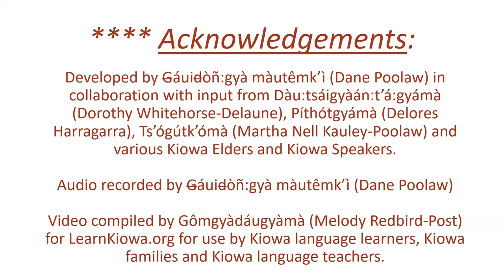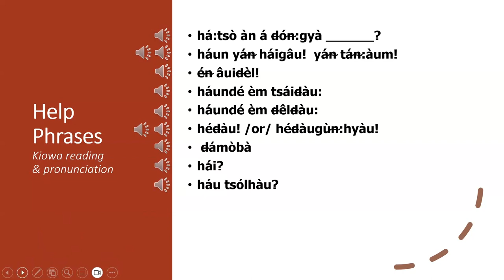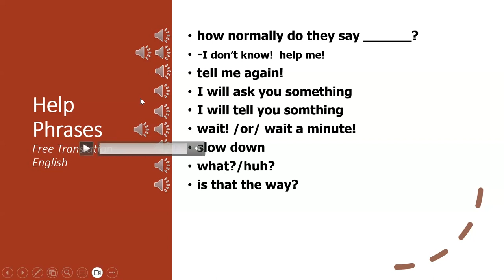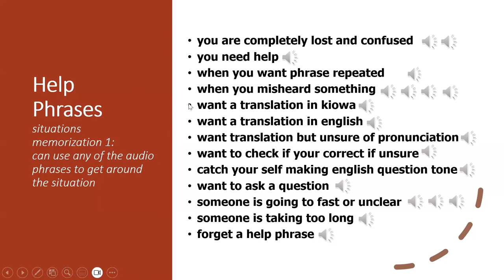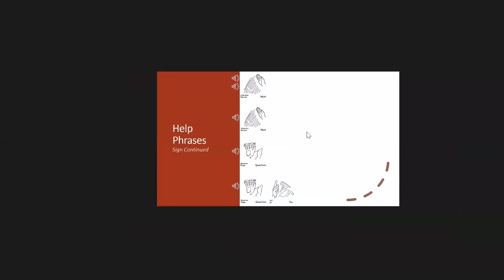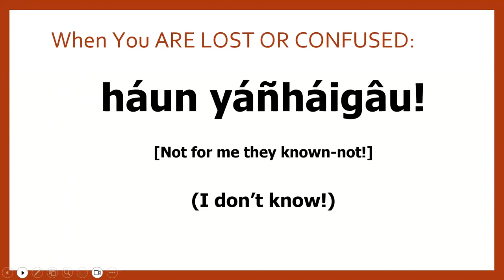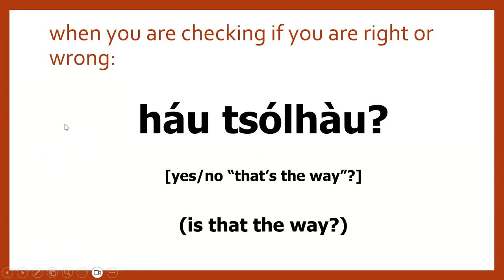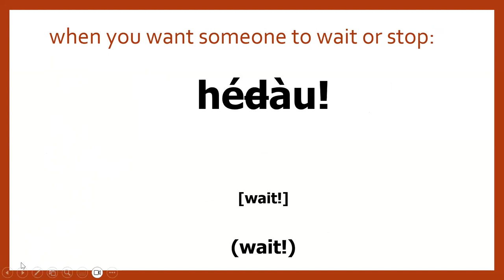LearnKiowa Kiowa Help Phrases 2023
Also known as survival phrases in adult Indigenous language learning, these are key phrases, known as “Kiowa Help Phrases” to support Kiowa language learning in interactions with Elder Mentors and fluent Kiowa speakers. The use of these phrases will facilitate the Kiowa language learner’s ability to think in Kiowa and stay in the Kiowa language without breaking into English unless absolutely necessary.

Acknowledgements – Content compiled and developed by [Gáui[dòñ:gyà màutêmk’ì (Dane Poolaw) in collaboration with input from Dàu:tsáigyàán:t’á:gyámà (Dorothy Whitehorse-Delaune), Píthótgyámà (Delores Harragarra), Ts’ógútk’ómà (Martha Nell Kauley-Poolaw) and various Kiowa Elders and Kiowa Speakers. Audio recorded by [Gáui[dòñ:gyà màutêmk’ì (Dane Poolaw). Video compiled by Gômgyàdáugyàmà (Melody Redbird-Post) for LearnKiowa.org for use by Kiowa language learners, Kiowa families and Kiowa language teachers.